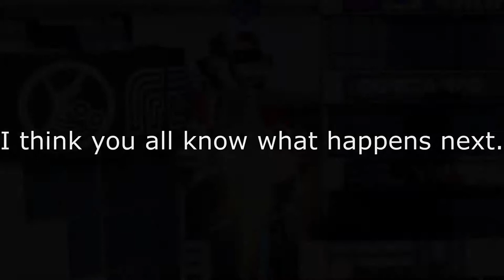Sweat Matches Against RBBeast... Again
I played another set with RBBeast where I play as R.O.B. and he plays as Ike. You'll have to watch the video to see who wins...